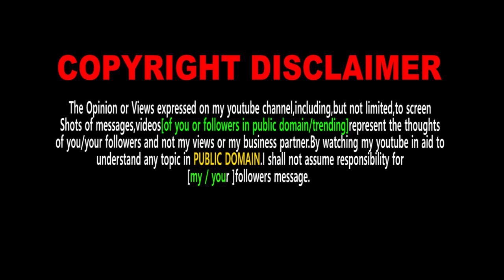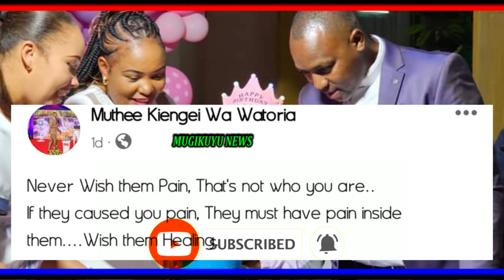KIMEUMANA!! KIENGEI'S REPLY GUTIGA ANDU MAMAKITE JUST AFTER KEZIAH KUITRODUCE MWENDWA WAKE.